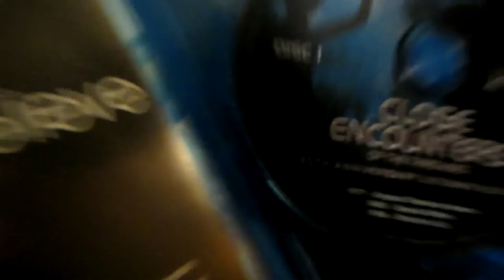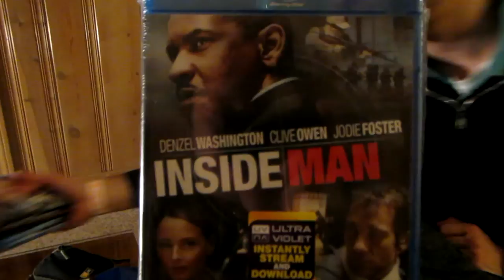Karaoke Night! (& Blu-ray Update)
Lo and behold the blu-rays bought by John and Dennis!  But before all the movie goodness, it's KARAOKE NIGHT BABAY!!!

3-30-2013